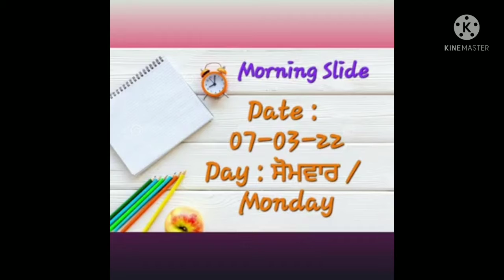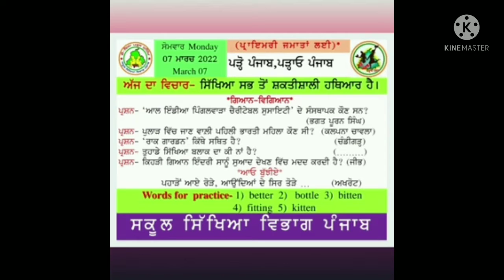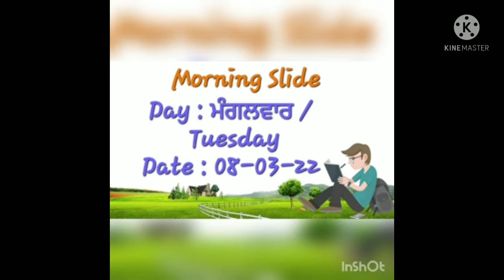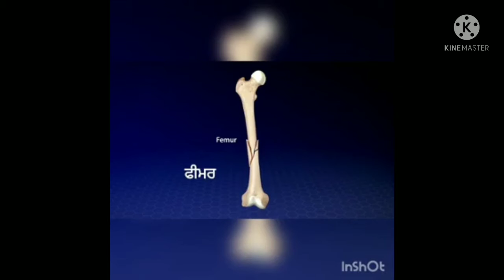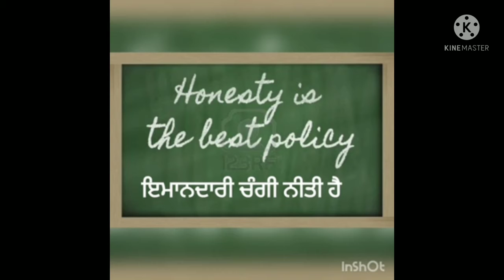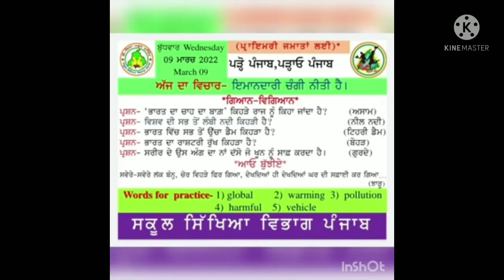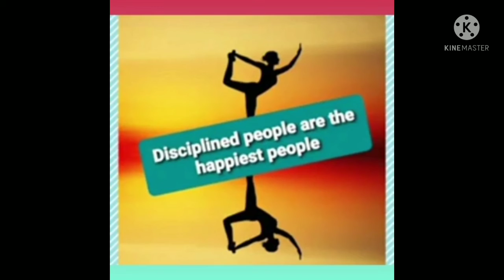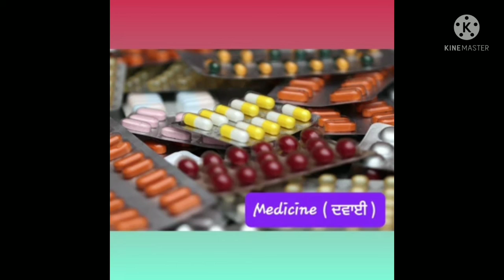morning slide 14@primaryschool4064